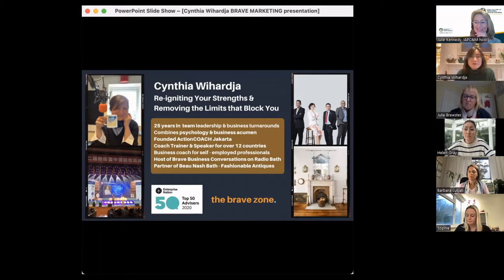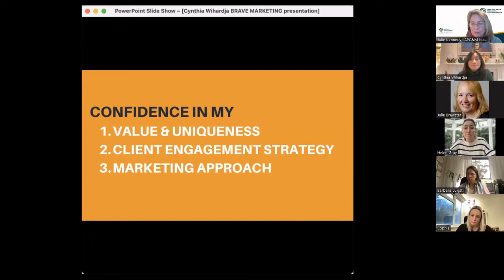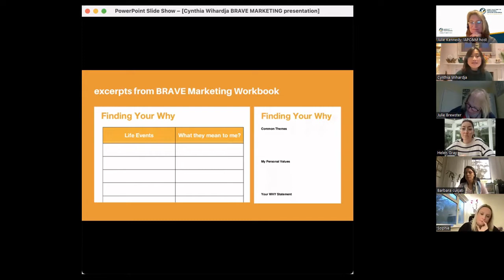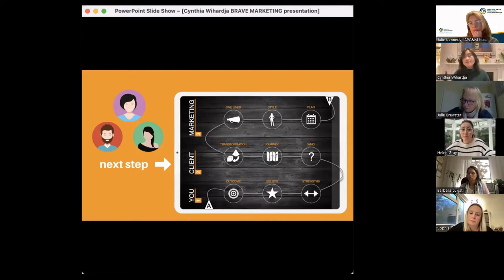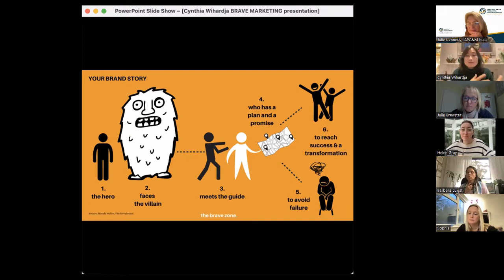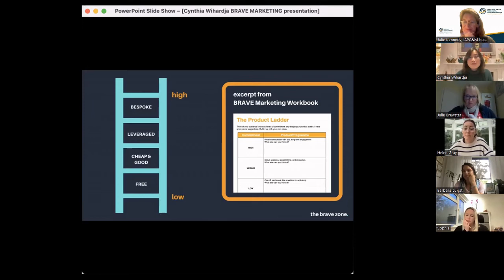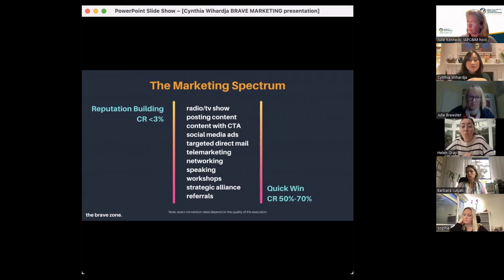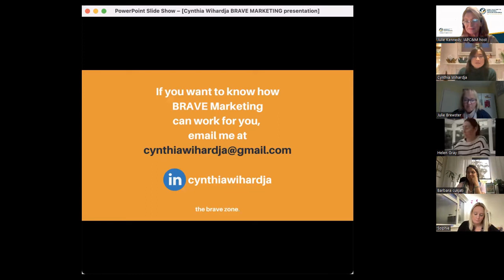IAPC&M MasterClass: Cynthia Wihardja - Attracting Your Ideal Client